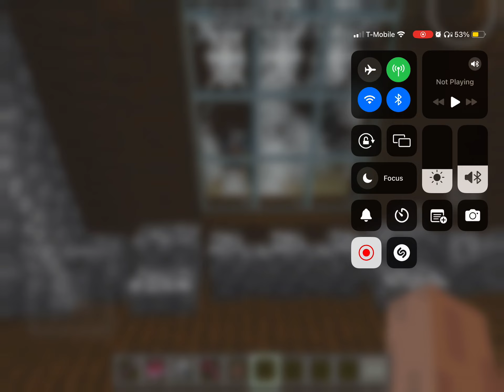Is this normal?